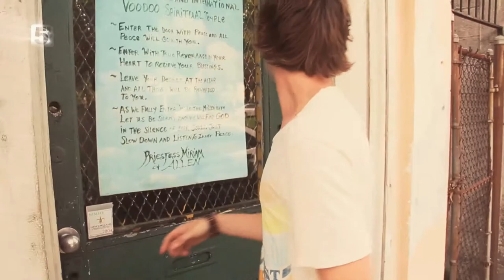Roadtrip USA - Aflevering 7 - New Orleans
In New Orleans brengen Rolf en Lukas een bezoek aan 'Priestess Miriam'. Zij doet aan voodoo en zal de toekomst van Rolf en Lukas voorspellen. Degene met de beste vooruitzichten wint een punt.